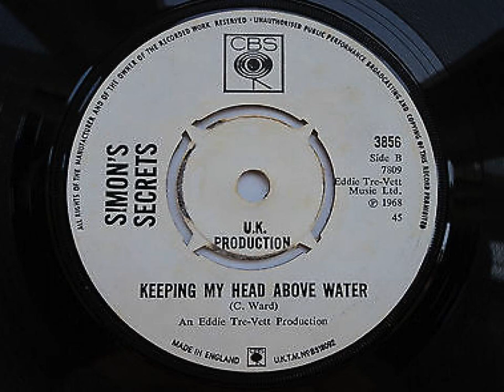Simon's Secrets - Keeping My Head Above Water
Catchy popsike by Mr. Ward